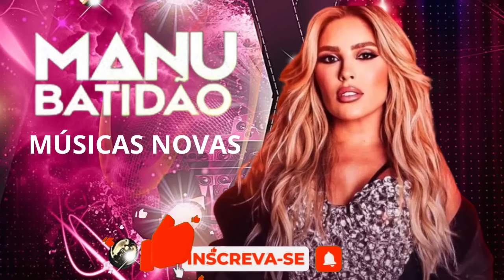MANU BATIDÃO - MÚSICAS NOVAS - FEVEREIRO REPERTÓRIO ATUALIZADO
Seja bem vindo ao nosso canal, se gostou não se esqueça de dar nosso like e se inscrever 😉
Canal de músicas de forró romântico atualizadas, só as melhores...

Participem de nosso grupo lá no

Venha divulgar seu trabalho em nosso simples canal
(Só WhatsApp) Consulte a Nossa Tabela de Preços e Venha Fazer Seu Orçamento Sem Compromisso

 🔴Para ficar por dentro de todos os lançamentos:🔴

 ➍ Comente!!! ✔

ATENÇÃO ARTISTA E COMPOSITORES !!! [DIREITOS AUTORAIS] ?Compositores/Bandas/Cantores/ Se não for de acordo com o vídeo, Manda Mensagem No Whatsapp Que O Video Será Removido com a solicitação de remoção, a música será removida imediatamente sem exceção alguma. Clique em "Gostei" e "Adicione aos Favoritos